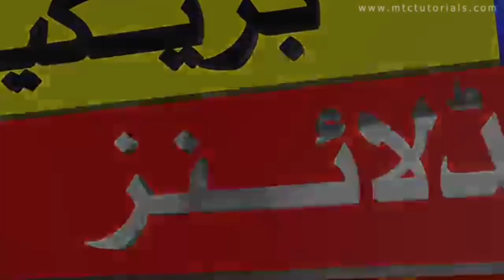ترکی نے 500 میزائلوں کا اسرائیل پر تباکن حملہ کردیا _ طییب اردگان کا بڑا اعلان اسرائیل ڈر گیا